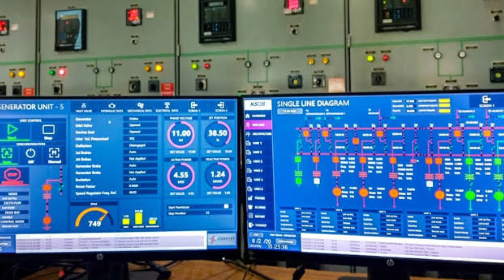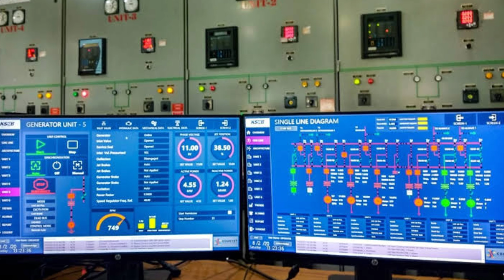Tivemos que desmontar TUDO: Construindo um Motorhome artesanal - Semana 3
Chega mais! Venha acompanhar conosco, passo a passo, a construção do novo Motorhome do canal Aventuras e Desventuras.

Nesta série de vídeos, o Gaúcho da Pandora Motorhomes, vai mostrar todo o processo:

- Preparação
- Projeto
- Montagem
- Hidráulica
- Elétrica
- Acabamento
- Ajustes